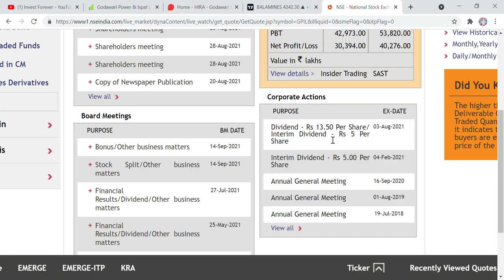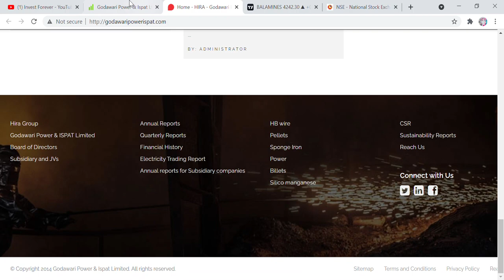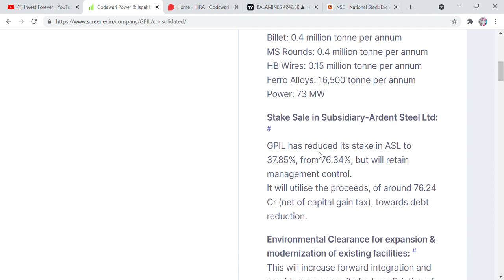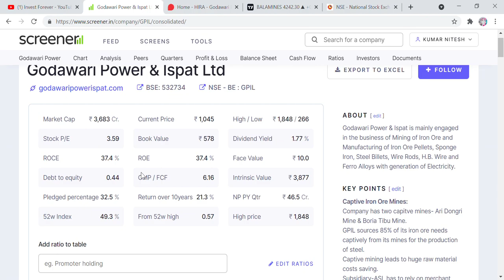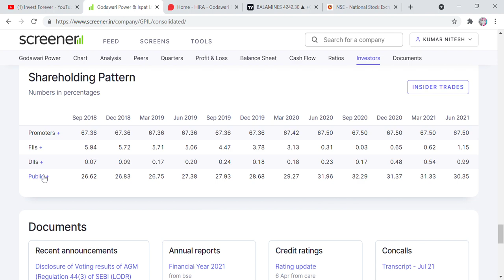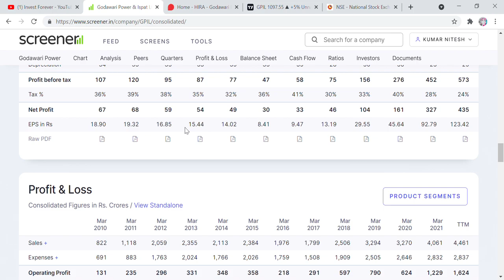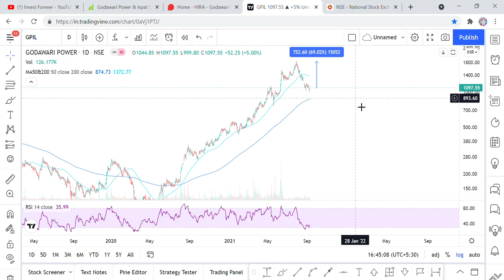बंपर लॉटरी, 1 शेयर के मिलेंगे 5 और 10 शेयर, और शेयर भागेगा 70%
Hi Friends,